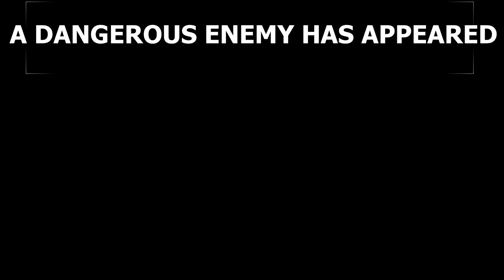Call of Roblox 2021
Join the fight here!